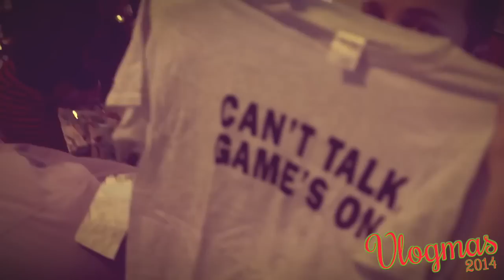CRAZY AWESOME SPIN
Day 12 Vlogmas 2014